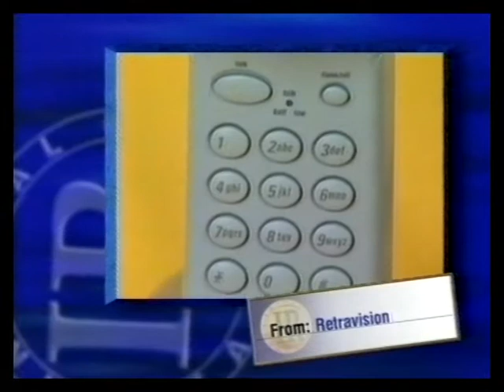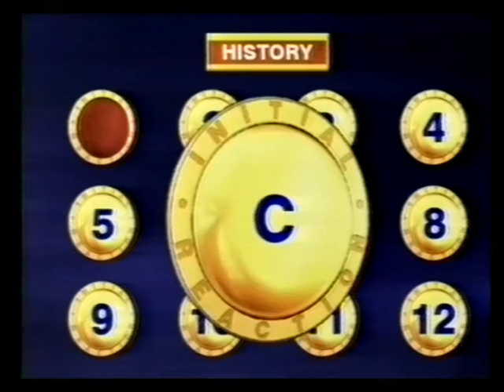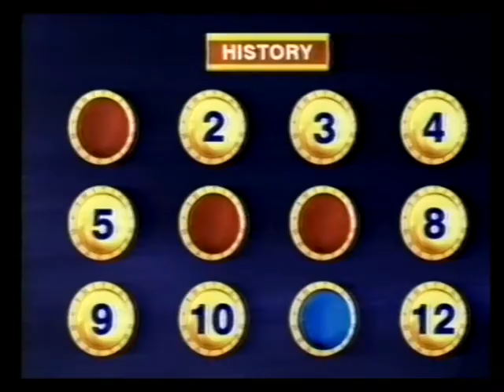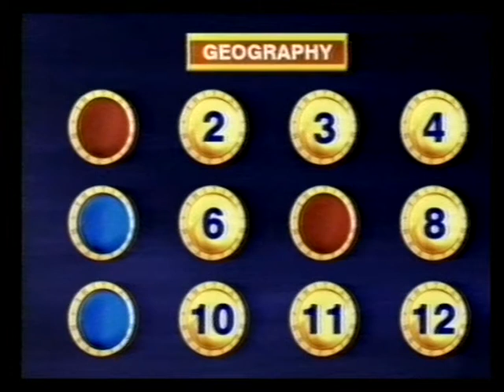Ben Croker - Game Show 'Initial Reaction' Episode 4, 2000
Channel 9 Perth's very own local TV game show from back in 2000... it didn't last very long on air, but lasted long enough for me to be crowned "Carryover Champion" for three nights and walk away with over $13,000 worth of prizes! :)